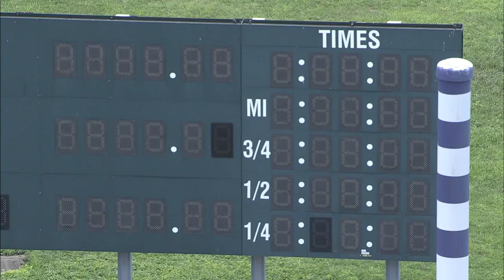HP 2022 JUL 19 QUAL 11